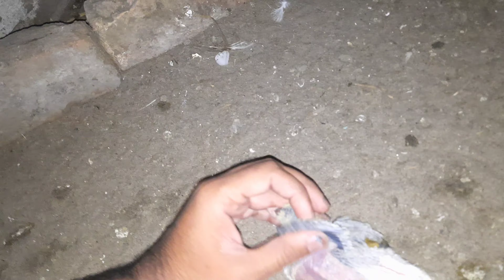Mjhy to ye umeed hi na thi 😊|Batakh ny kmaal kr dya 🙂|Frill Ki update bhi jald ayye gi 🥰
Asslamualaikum friends!
I am here for you with all of my passion .My goal isbuild a community that love pets and want to see content regarding pets
I hope we will be like a family and i will consider you as my partners.This is just a start i want you guys to get engaged with our family and share my chanel to make it vast.
 This will give me more energy to work hard
to give my best as it should be.

this channel is about to my life and my birds . Here youwill get all the information related to me and my animals and birds. Which will increase your knowledge a lot.

1. Chick care tips
2. Poultry farming basics
3. Healthy chicken diet
4. Brooding techniques
5. Egg-laying chickens
6. Chicken coop design
7. Common poultry diseases
8. Egg production tips
9. Free-range chicken benefits
10. Chicken breeds for beginners
11. DIY chicken coop
12. Chicken health check
13. Preventing poultry mites
14. Organic chicken farming
15.

1.
2.
3.
4.
5.
6.
7.
8.
9.
10.
11.
12.
13.
14.
15.